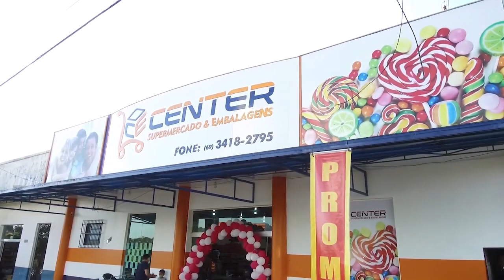Center Supermercado e Embalagens AÇOUGUE